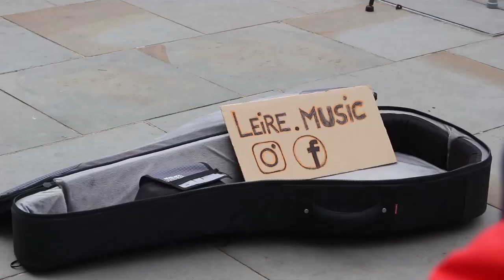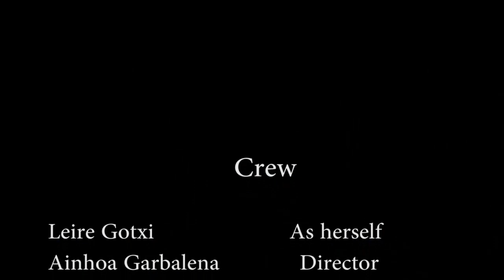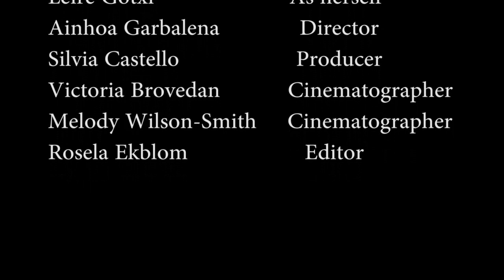Girl busking in London 2019 (Leire Gotxi)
Leire Gotxi, 23 years old, studies songwriting in London. In her sparetime she performs on the streets of London to share her passion for music. Follow her around for one day in this short documentary.

Leire Gotxi: @Leire.Music
Rosie Ekblom: @ItsTheRose
Victoria Brovedan: @VictoriaBrovedan
Silvia Castello: @SilviaCastello04
Ainhoa Garbalena: @AinhoaGarbalena